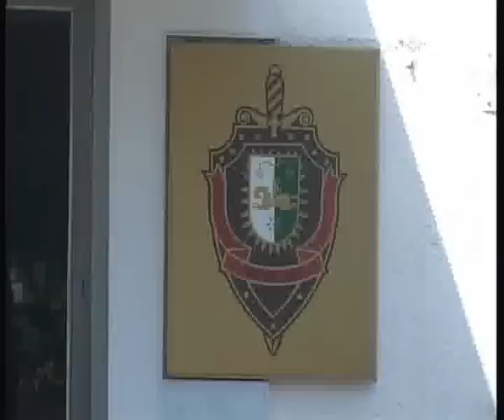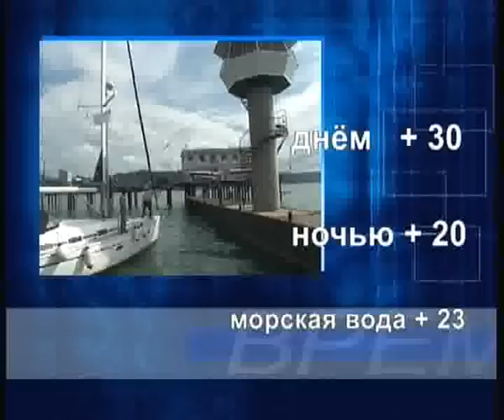ТВ "Абаза" программа "Время новостей" от 12.06.2012